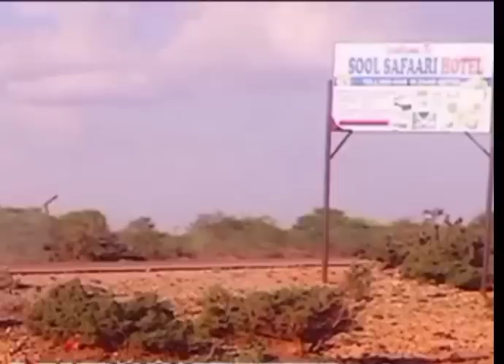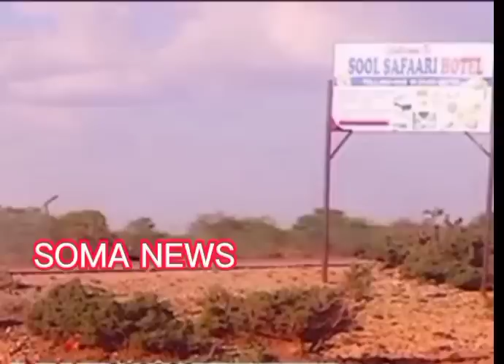Cabdrsq Khalif Ciro Farmajo ku Kulmy Qatar Maanta Hub Lacag Dagalka Lascanod Lasi Xoojiyo Burbu